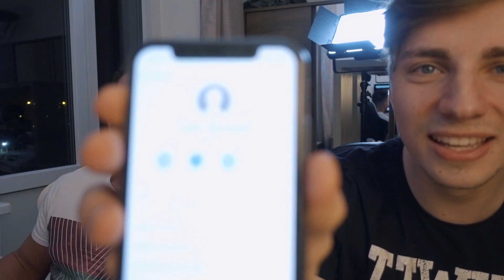DOKÁŽEŠ SE NESMÁT? - GYM FAILS!